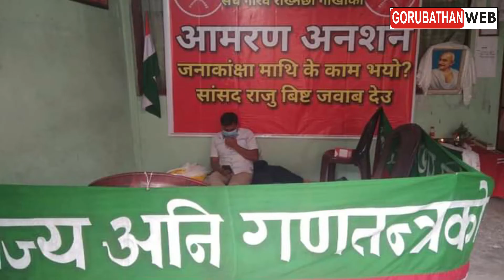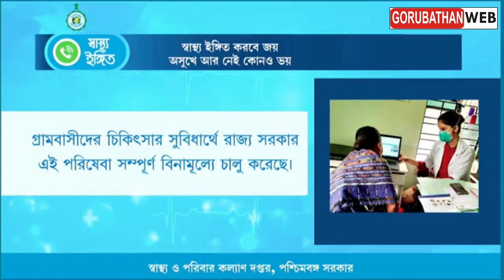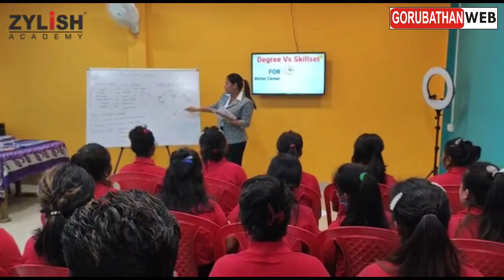NEWS on7#8th August 2021#3rd Episode#Gorubathan Web online channel#साप्ताहिक समाचार "न्यूज अन 7" ...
NEWS on7#8th August 2021#3rd Episode#Gorubathan Web online channel#

गोरुबथान वेबको साप्ताहिक समाचार "न्यूज अन 7" ...

1. स्थायी राजनैतिक समस्या समाधानलाई लिएर सेप्टेम्बरमा त्रिपक्षीय बैठक हुने
2. असमका गोर्खाहरुमाथि नागरिकता संशोधन ऐनअन्तर्गत मुद्दा नलगाउने राज्य सरकारको निर्णय
3.  13 सालको अन्तरालपछि ओलम्पिकमा भारतलाई स्वर्ण पदक दिलाए निरजले
4. बंगाल  पुलिस भर्तीमा बंगाल अनिवार्य विषय फिर्ता लिएकोमा खुसी प्रकट
5. भोइज अफ नेपाल सिजन थ्री को उपाधिबाट चुके आर्यन
6. उत्तर बंगालको चिया उद्योगलाई लिएर श्रम मन्त्रालयको भर्चुअल बैठक सम्पन्न
7. गोर्खालीग महासचिव एसपी शर्माले आमरण अनसन फिर्ता लिए
8. विनय तामाङको तेस्रो अध्यायको तयारी शुरु
9.  गोजमुमो बिमल पन्थी कर्नाटक नयाँ राज्य कमिटी गठन
10.  पुजापछि स्कुल खोल्ने योजनामा राज्य सरकार रहेको मुख्यमन्त्रीको भनाइ
11. 16 अगस्तदेखि शुरु हुने द्वारे सरकारको समयतालिका जारी
12. दार्जिलिङ जिल्ला स्वास्थ्य विभागद्वारा टेलिमेडिसिन परिसेवा शुरु
13.  गायक दिपेन प्रधानको निधनमा कालेबुङ कलाकार संगठनद्वारा शोक प्रकट

Camera
Damber Rai & Rohan Kulung

News Anchor
Sishir Rai
Sushma Rai

Background Voice
Sanjay Pradhan

Script
Souraj Rai

Production Head
Pranita Gurung

Edit
Lenin Rai
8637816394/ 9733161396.